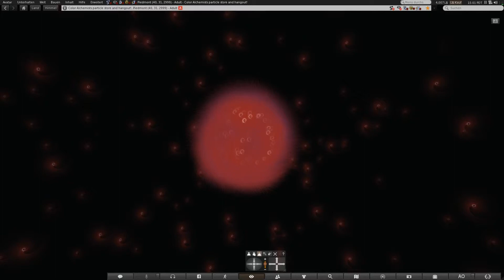red charming feather ball